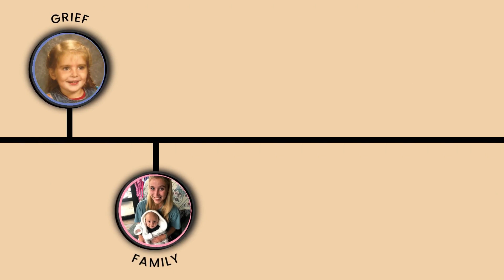Episode 108: Losing An Island Friend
The emotional bittersweetness of holding the physical copy of my book, Motherland in my hands is real. My friend Vinny who was a huge support to me during the time of losing Molly has died and he will never get to read the book. So I read the chapter from my book that has to do with Vinnie and I hope that it sits with you.

Key Takeaways:

[0:00] Intro
[1:26] The physical copy of my book is intense
[2:54] Everytime I read the book, I’m right back in my memories
[3:52] Vinnie’s support group saved me
[5:49] Vinnie’s whole family going through tremendous loss
[9:18] Chapter 32 of my book, ‘My Perfect Island’
[19:37] Just let me cry as a person in grief
[20:47] The book details
[21:57] What are your thoughts on death?